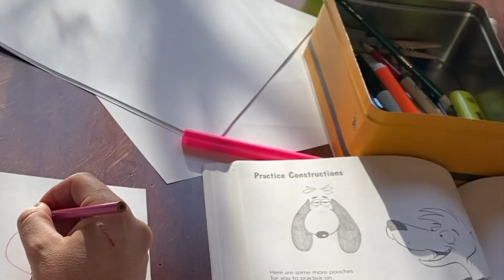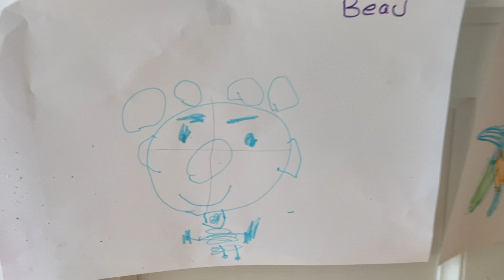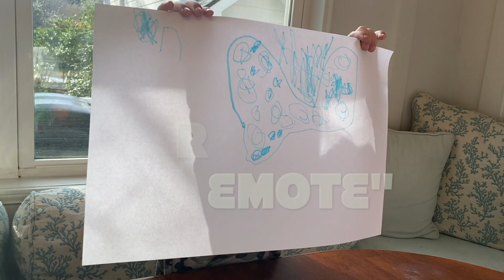Art Class with Pops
Art Class with Pops.  Great day with the kids teaching them cartooning!!